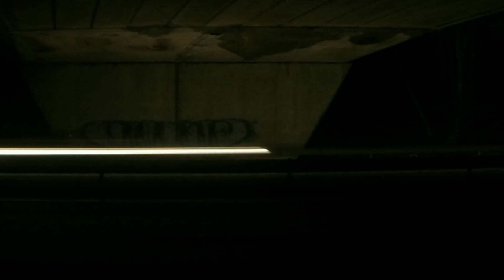Blinded By The Lights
Featuring Done
and Mitsy Burnt Photography -  @gaggingforbadnews